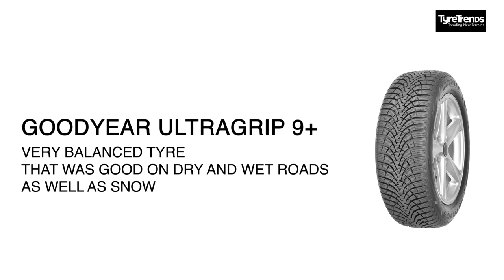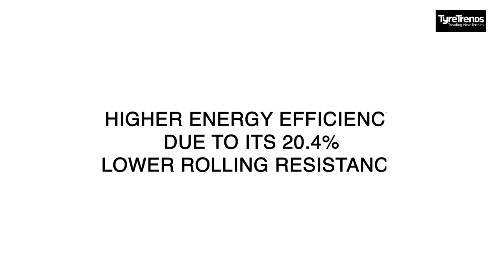GRI Eco Friendly Tyre, JK Tyre & FMSCI National Regularity Run & More |Get A Grip Ep.17 |Tyre Trends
Get A Grip is back again with Episode 17!

0:00-0: 04 - Intro

0:04- Nokian Tyres Finnish Factory To Run On Wind Energy

0:21- Goodyear And Dunlop Score Big In The ADAC Winter Tyre Test

0:48- JK Tyre And FMSCI To Host The Indian National Regularity Run Championship

1:09- GRI Evokes Commitment To Sustainability With Eco Friendly Tyre

1:35-1:52- Outro